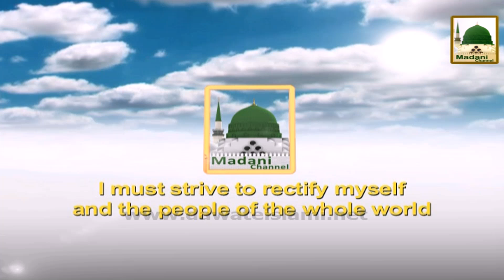Madani Maqsad in English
This video Contains a Topic of Madani Maqsad in English  English Madani Phool one of The Famous programs of Madani Channel Madani Pearls in The light of Quran & Hadith

Speaker: Madani Munni